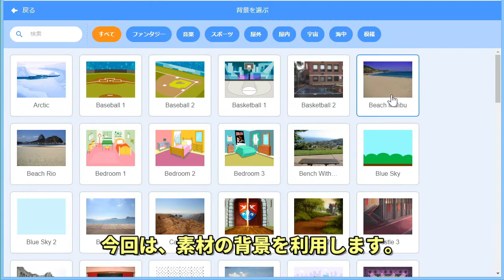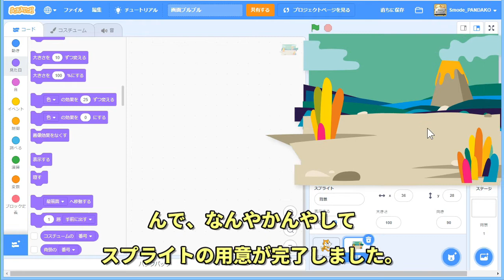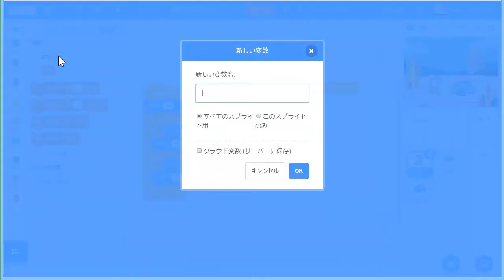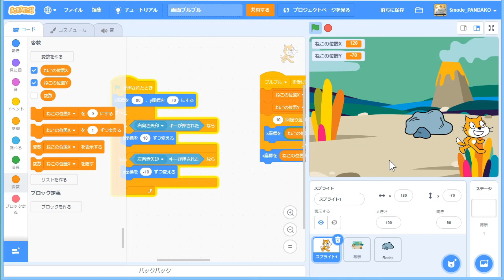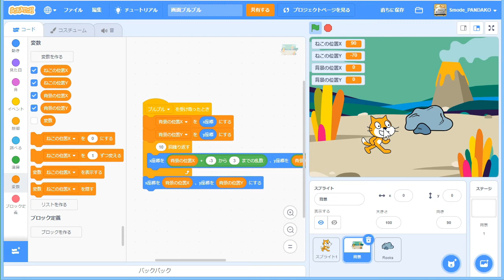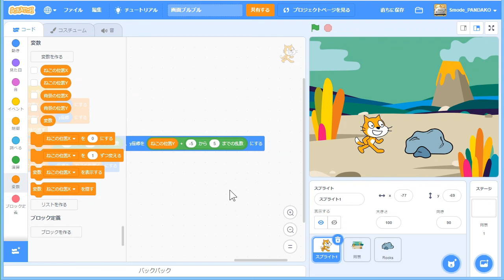Scratchでステージを揺らす方法！ダメージや衝撃の表現におすすめ！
まぁ正確にはステージじゃなくてスプライトなんだけどねｗ
簡単にできる割に迫力が出てかっこよくなる演出なので、ぜひ試してみてね。

© こばっと＠小林 卓史（コバヤシ タカシ）